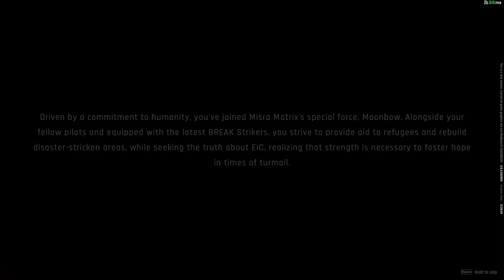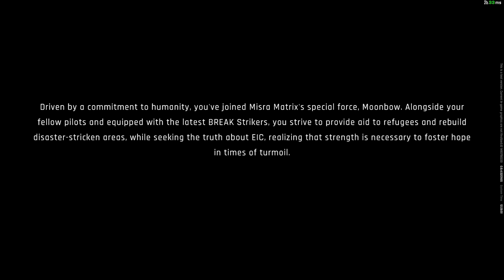Escaping from an orbital elevator (Mecha Break Testing Phase Tutorial)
Ejecting armour, just like Core Gundam...